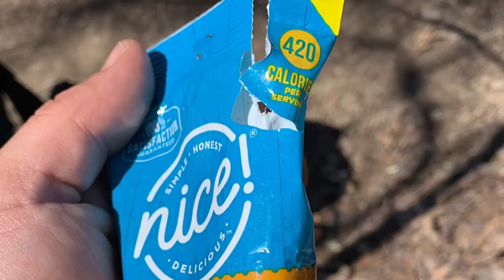Day 33 on the Appalachian trail. Max patch time laps sunset camping on the bald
Pushed because the weather was right for moment. Get it while you can ⛰